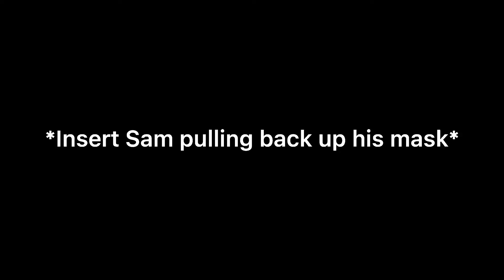“I’m mute guys..” [Awesamdude Angst]